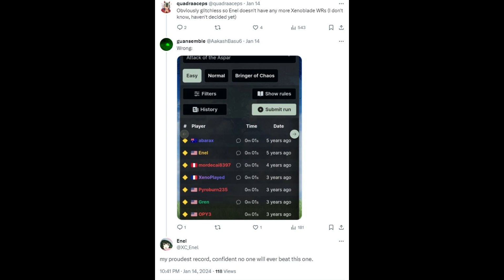Xenoblade Chronicles 2 - Attack of the Aspar (Easy) 0s with 0 blade glitch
Somehow getting 0s removes the record...
Someone please try this and submit the run to remove Enel from WR leaderboard lol